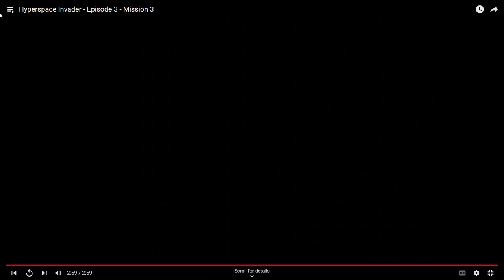Hyperspace Invaders Gameplay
This is a Reupload Video & This Video is Fairuse!